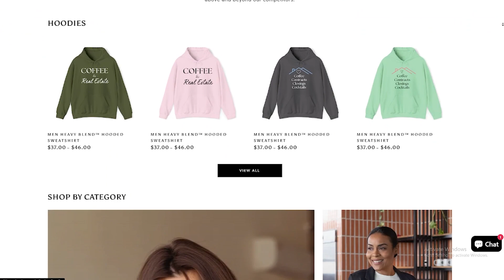How to TELL People that you are a REALTOR [Introduce ORGANICALLY!]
This video will break down how to tell people that you are a Realtor in Conversation- that is NATURAL and organic! and to introduce it to someone brand new. ALSO how to bring it up without even having to BRING IT UP!
Introducing yourself as a Real Estate Agent in conversation can often seem salesy, BUT it doesn't have to be!! 🙌🏼

If you are interested in learning how Partner at REAL Broker - and get Coached to level up your business [for FREE] - LET’S CHAT!!

All agents in our Empyre group receive:
📝 Private 1-on-1 Coaching
💻 LIVE Mastermind Zoom Calls throughout week
💃 Access to my TikTok Coaching
🎥 Access to a library filled with coaching and training
📚 All of the tools, training, and resources that you will ever need to build your Real Estate Business!

🌴 Looking to Buy, Sell or Invest in Florida? 🌴

Carys Eccleshall is a licensed Realtor in South East Florida.
Creating content on all things Real Estate, Social Media and Self-Development.

Helping people buy a home in Florida, sell a home in Florida, and investing in real estate in Florida.
Also, helping agents grow their real estate business by leveraging social media, as well as developing to become the best version of themselves.